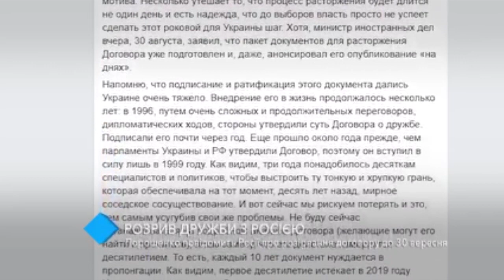Сергей Кивалов прокомментировал возможный разрыв Договора о дружбе между Украиной и РФ